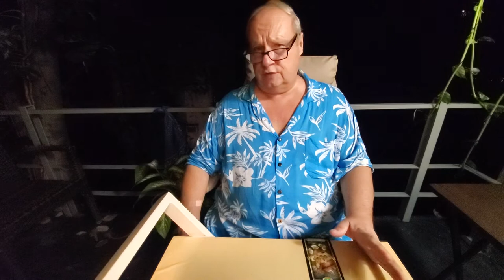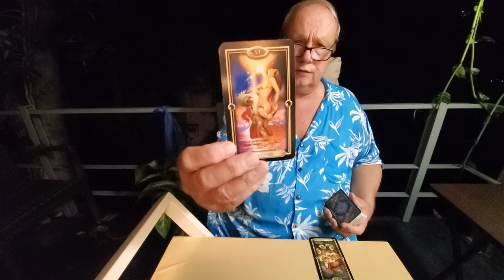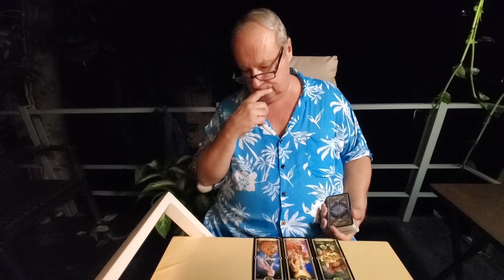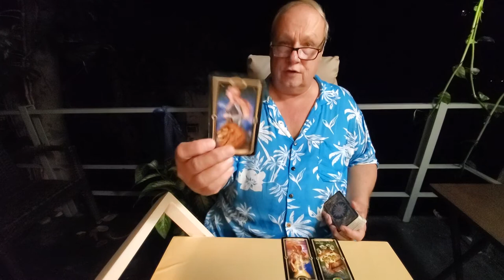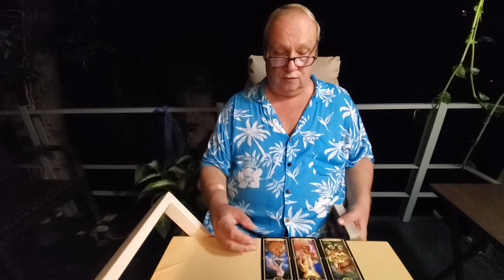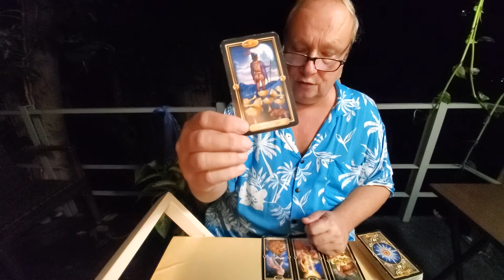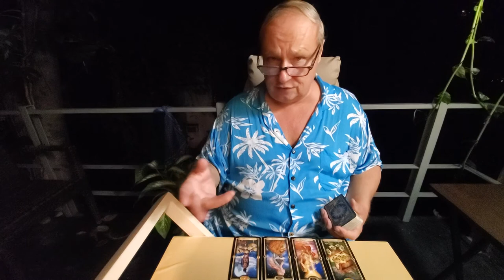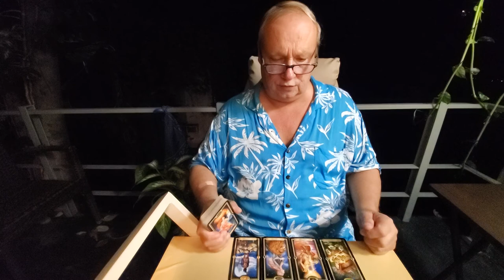Capricorn Singles Love Read 💜 Meet the Soulmate for Mid November 2021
Tarot Capricorn Singles Meet the Soulmate Read for Midnovember 2021 asking simply who is the right one for you, Capricorn, Sun, Moon, Rising & Venus energies.